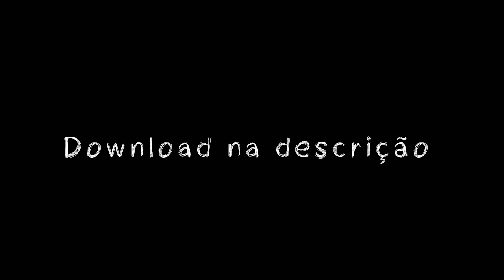MC NAEL - TU RENDE P MIM [ DJ DG ]